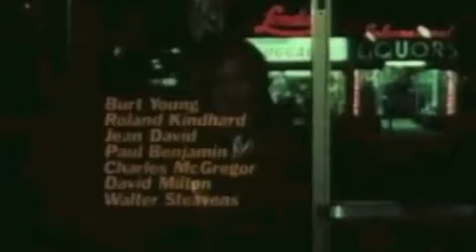7. Born to Win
Write a composition using hybrid voicings as part of the harmony